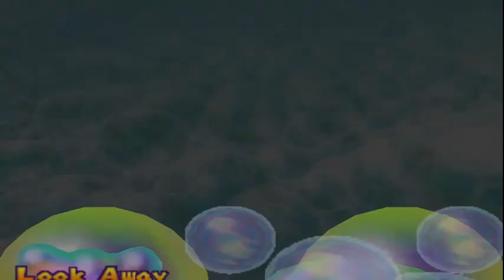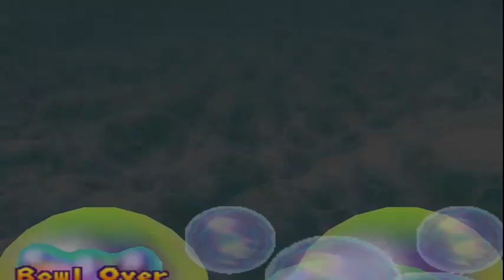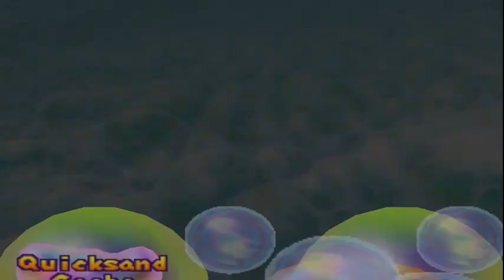Mario Party 2 - 3. Partie [3/3]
Eine schöne Runde Mario Party 2.